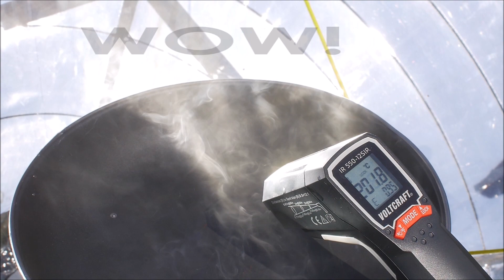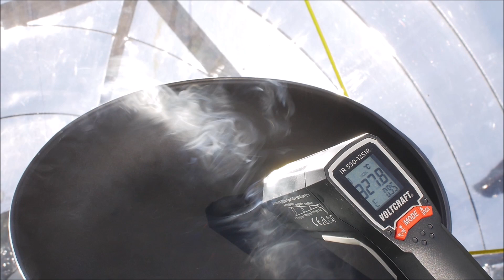PhotonGrill Temperature Record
After finishing the final PhotonGrill, we set an incredible new temperature record!